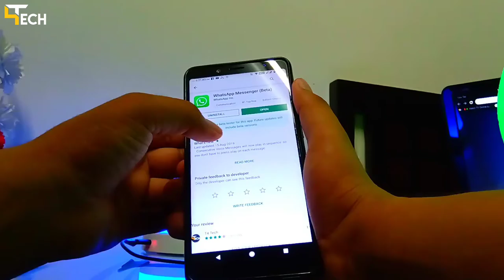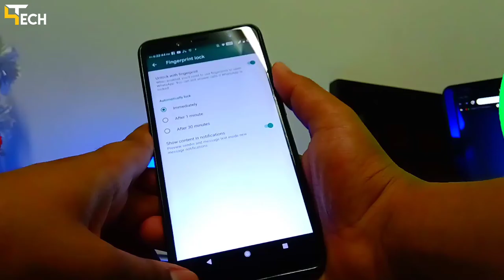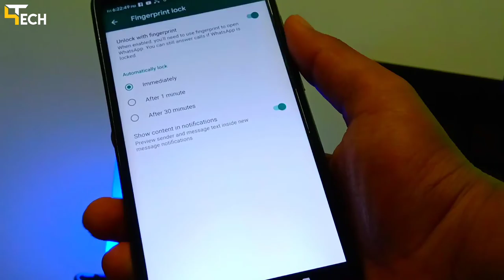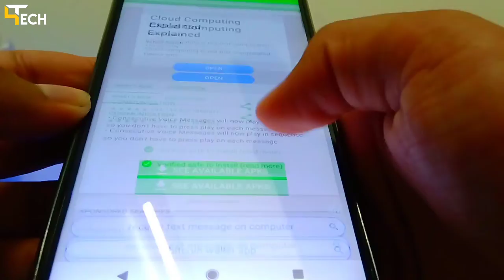WhatsApp New Fingerprint Update | How To Install & Use Fingerprint Feature In Hindi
WhatsApp New Fingerprint Update | How To Install & Use Fingerprint Feature In Hindi 2019

Hope you guys this video became helpful for you
Then be sure to :
Till then I will catch you guys in my next video
Take care ...
Byeee 👋👋👋👋👋

FOR CONTACT/BUISNESS ENQUIRIES
SAY ME HI ON :}
INSTAGRAM (SO MUCH ACTIVE)
NOTE:- All the content is copyrighted to T4 Tech. Use of any part of this clip without proper authorization isn't allowed.
SO GUYZ I WILL MEET YOU IN THE NEXT ONE
BYEEEEE
My Tech Gears
Camera- Redmi NOTE 5 PRO & ONE PLUS 5
Laptop - HP ENVY m6-1103tx Notebook PC
Laptop Cooling Pad - Lapcare Chillmate
External Wifi Adapter - Tenda W311MI
Big Tripod - Simpex VCT 691 RM
MIC I USE - BOYA BY-M1 {COLLAR MIC]
MY TECH GEARS ARE VERY LESS AND NORMAL
SOON I WILL UPGRADE IT
WHEN I WILL GET MONEY FROM YOUTUBE